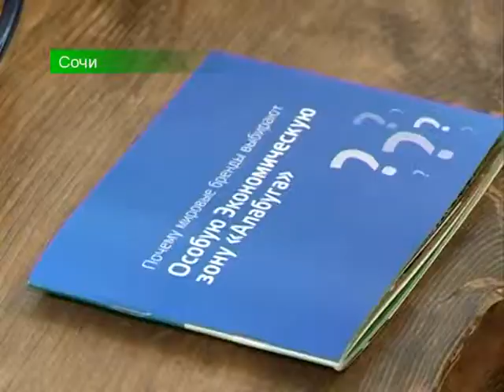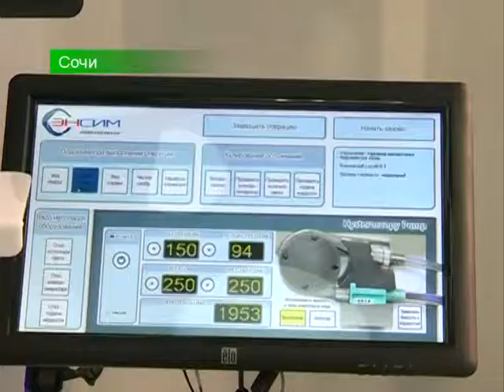28 09 13 Форум в Сочи - второй официальный день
Последний день работы форума